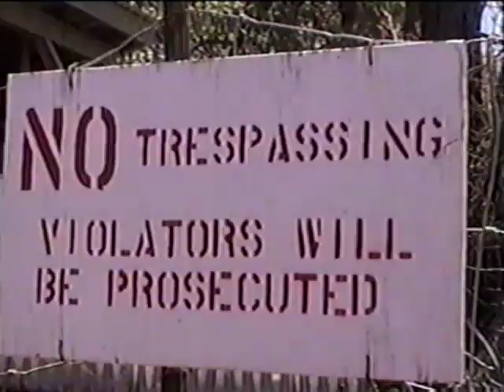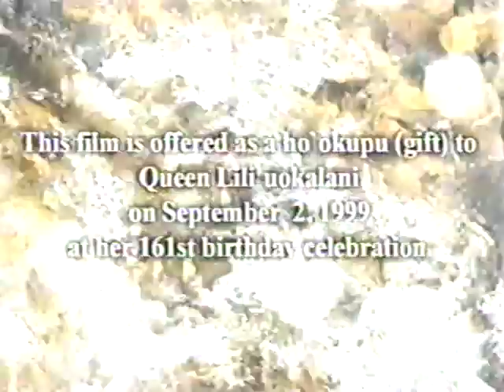Kapa: A Gift for the Queen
This 1999 video was produced to accompany An Hour with the Queen, a workshop and devotional resource based on the life and faith of Queen Lili'uokalani, who suffered the coup that ended the Kingdom of Hawai'i. Her grace and magnanimity, and her passion for the welfare of her people, continue to inspire today.